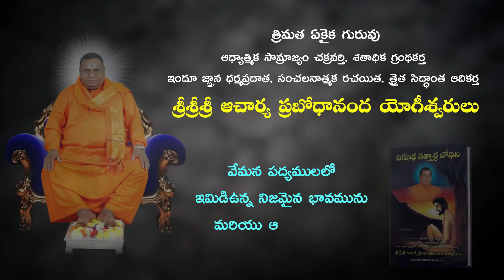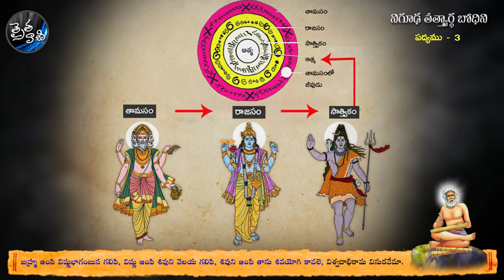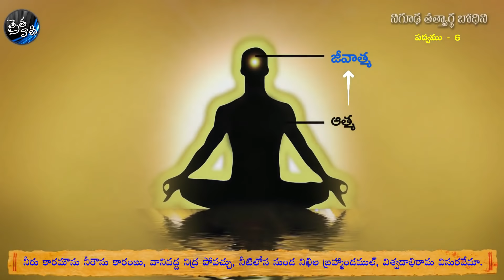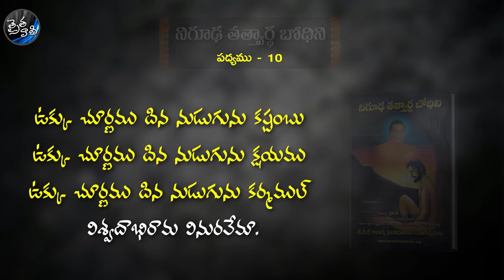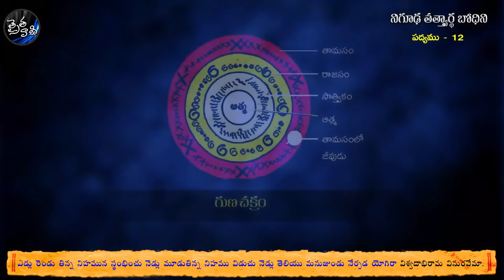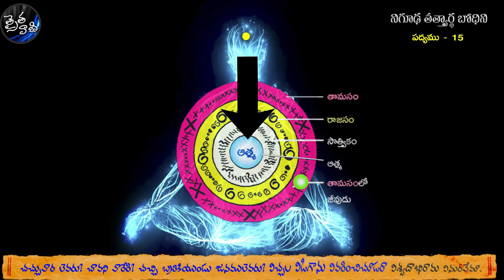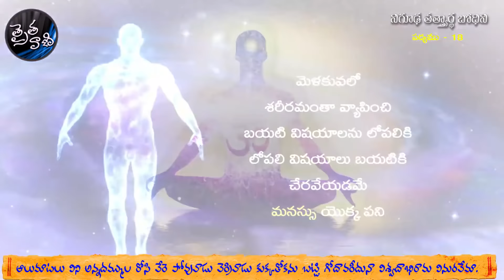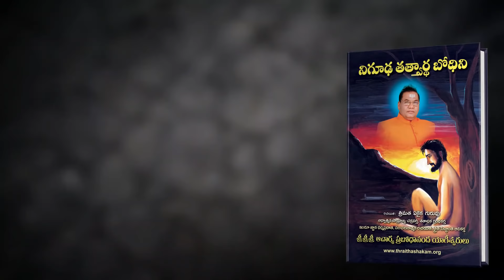Vemana Padhyalu 1 to 20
శ్రీ శ్రీ శ్రీ ఆచార్య ప్రబోధానంద యోగీశ్వరులు రచించిన  "నిగూఢ తత్వార్త బోధిని" గ్రంథములోని  వేమన ఆత్మ జ్ఞాన పద్యాలు - 1 నుండి 20 పద్యముల వివరము

వేమన పద్యాలు  మొబైల్ app ఇంస్టాల్ చేసుకునే వారు క్రింది ప్లే స్టోర్ డౌన్లోడ్ లింకును చూడగలరు.
త్రైతసిద్దాంత గ్రంథాలు,స్వామి వారి ఆధ్యాత్మిక ప్రసంగాల కొరకు త్రైతసిద్దాంత అధికారిక వెబ్సైట్ లింక్స్ ను సంప్రదించండి.
త్రైతసిద్దాంత భగవద్గీత మొబైల్ app ఇంస్టాల్ చేసుకునే వారు క్రింది ప్లే స్టోర్ డౌన్లోడ్ లింకు చూడగలరు.